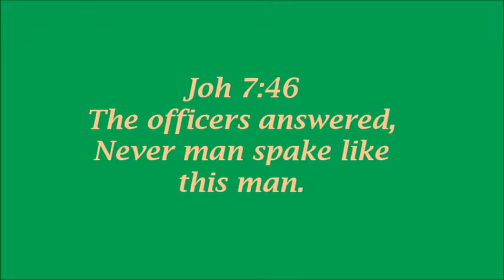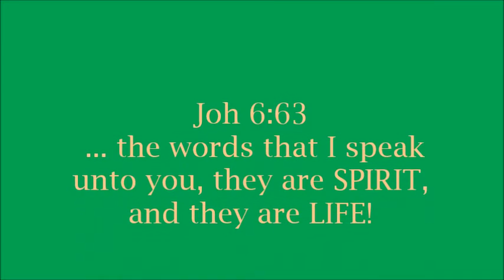Never Man Spake Like This!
The spoken words of Jesus set Him apart from ALL other who have ever walked this earth!